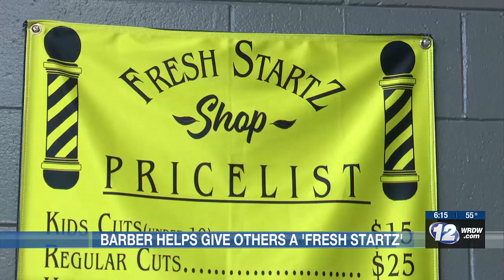Augusta barber gives free, discounted haircuts to those in need